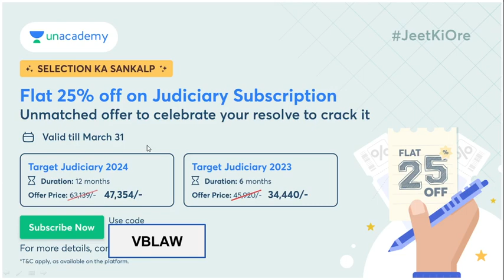Get 25% off on Unacademy Judiciary Subscription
💥💥Unmatched Offer Is Here💥💥

For the first time ever, Unacademy brings you an unmatched offer to boost your preparation with 25% off on all subscriptions.

Use code "VBLAW" to avail 25% off!

Hurry!! 🏃🏻🏃🏻